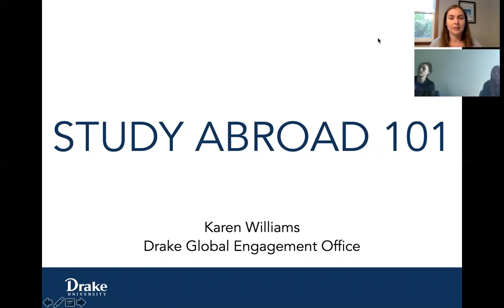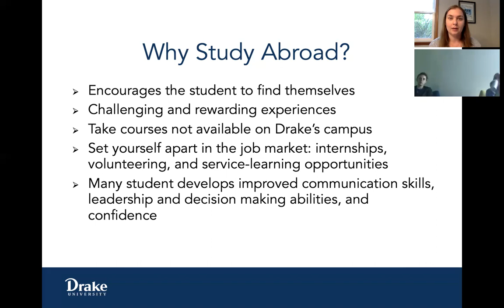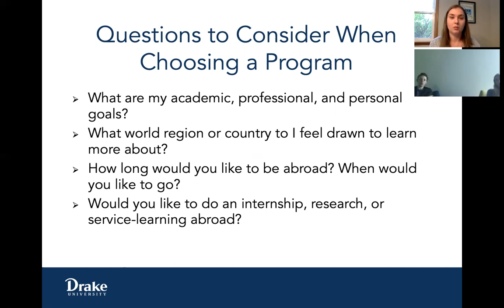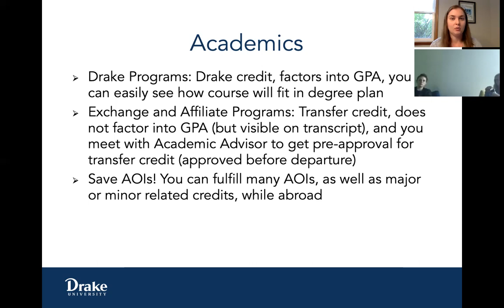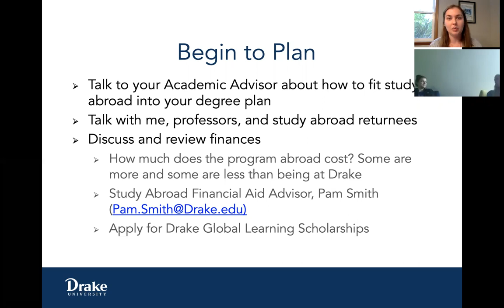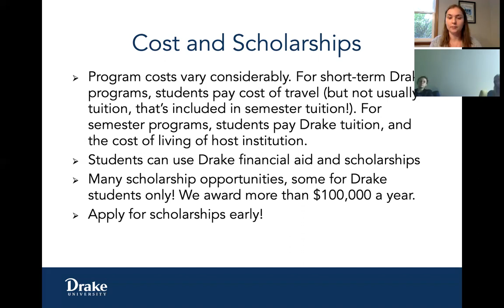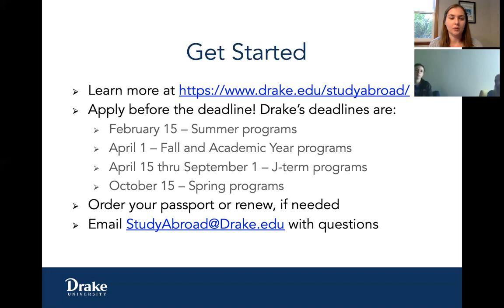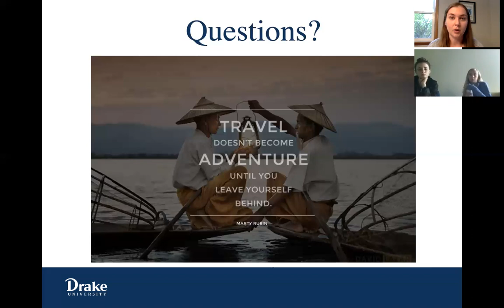Drake Study Abroad Information Session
Are you interested in studying abroad while at Drake University? If so, watch this info session to learn more about how to choose a program, and how to get started with an application once you are ready.